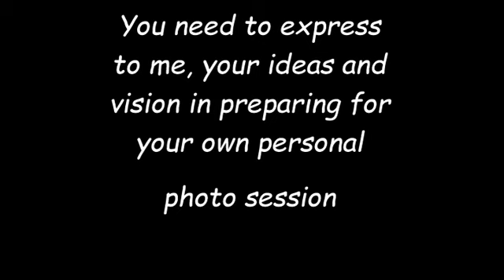Glamour photography at our studio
Our studio is equipped with indoor editorial scenes, natural indoor settings and outdoor beach settings.  We are a full service studio providing original photography, editing and printing and video.